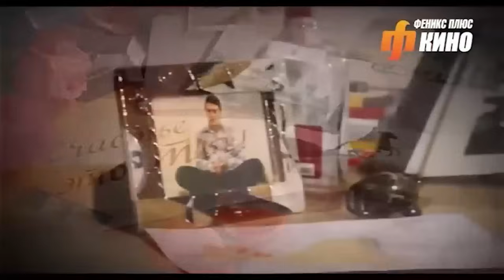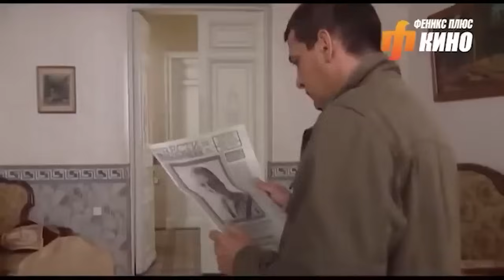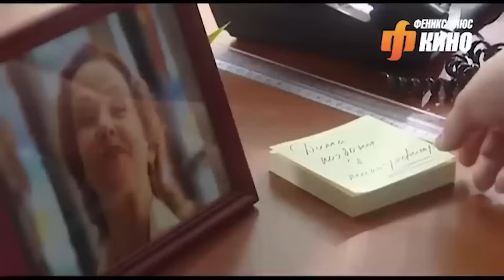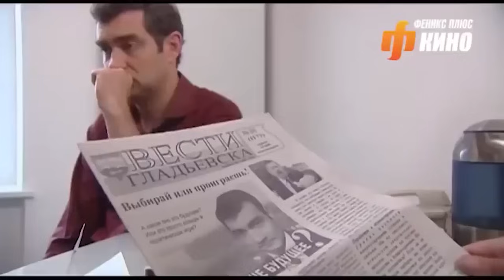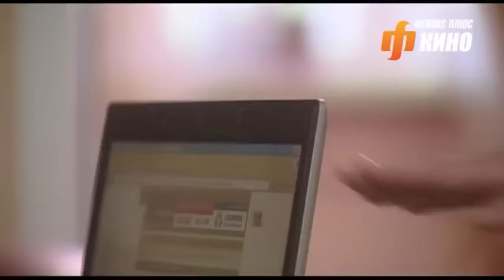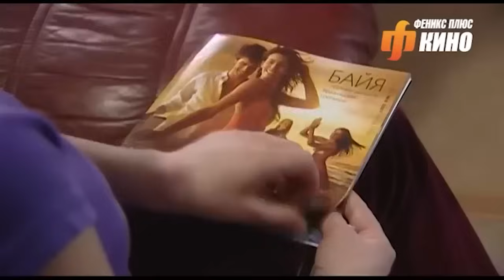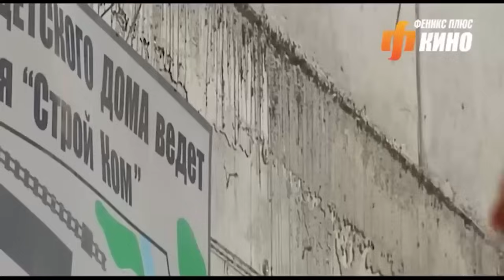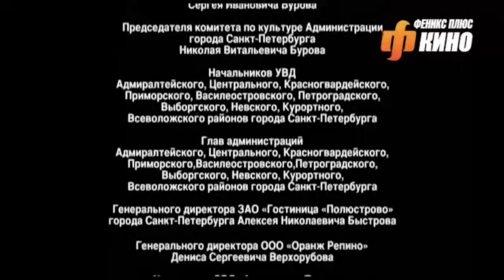4 ЧАСТЬ! ИСТОРИЯ ЖЕНЩИНЫ ВО ВЛАСТИ ОБСТОЯТЕЛЬСТВ, ОНА ВЫНУЖДЕНА БОРОТЬСЯ! ВСЕГДА ГОВОРИ «ВСЕГДА»